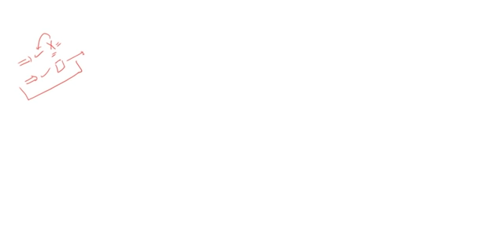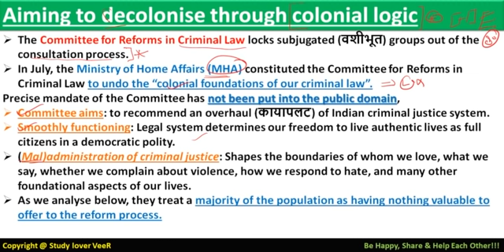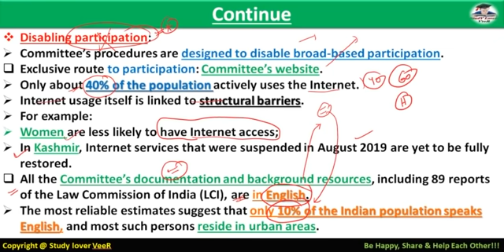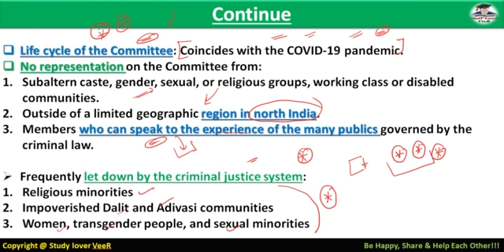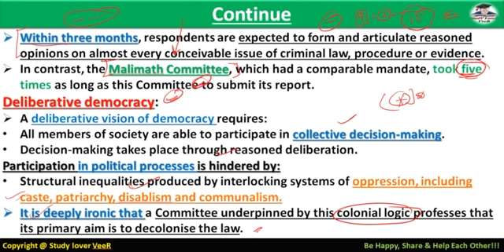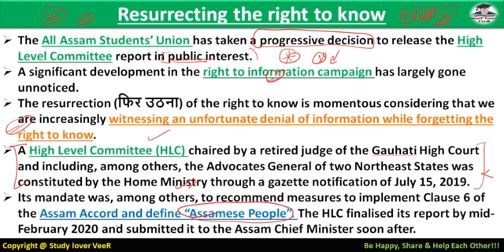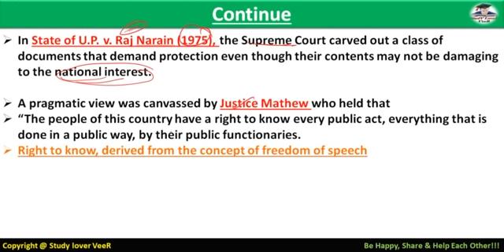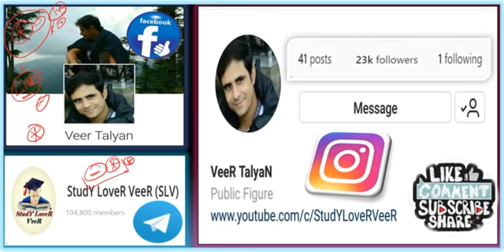Part 2- The Hindu Editorial Analysis 19 August 2020 | Current Affairs 2020